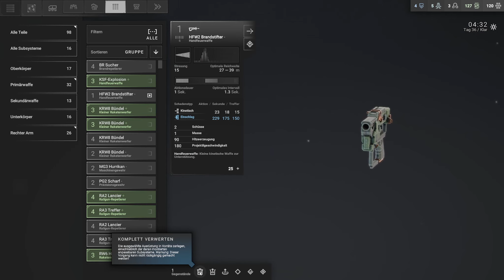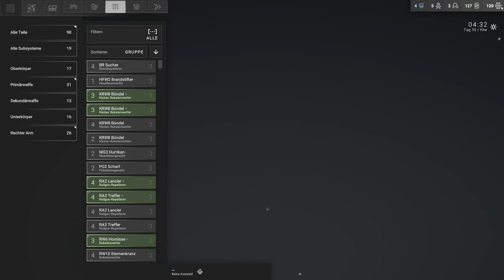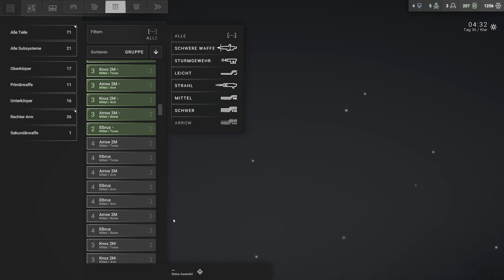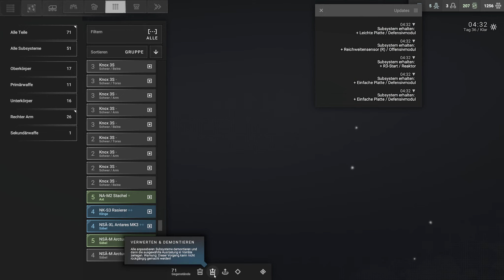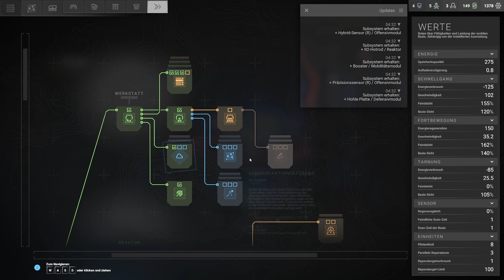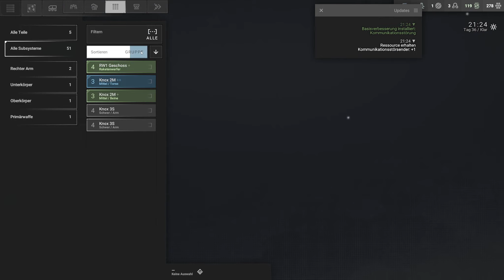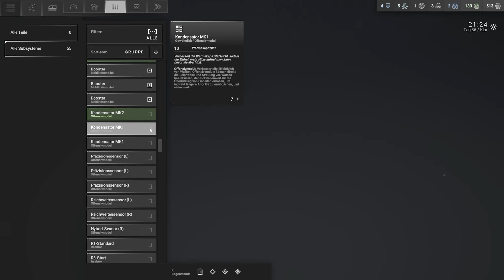Funkstation - [33] - Phantom Brigade